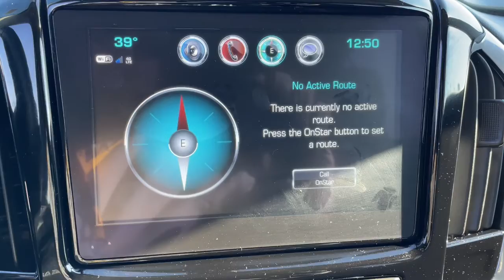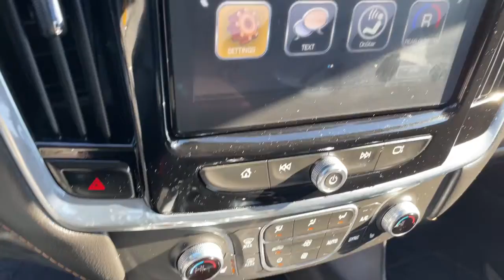2019 Chevrolet Traverse Davison, Flint Grand Blanc, Lapeer, Burton 6-30442AL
Mosaic Black Metallic Used 2019 Chevrolet Traverse 3LT available in 800 N. State Rd., Davison, Michigan at Hank Graff Chevrolet. Servicing the Davison, Flint, Grand Blanc, Lapeer, Burton, MI area.

Traverse 3LT
2019 Chevrolet Traverse 3LT - Stock#: 6-30442AL

800 N. State Rd

backup camera bluetooth Heavy-Duty Cooling System Preferred Equipment Group 3LT Trailering Equipment.brbrOdometer is 10728 miles below market average!brbrFWD 9-Speed Automatic 3.6L V6 SIDI VVTbrbrAwards:br  * 2019 KBB.com 12 Best Family Cars